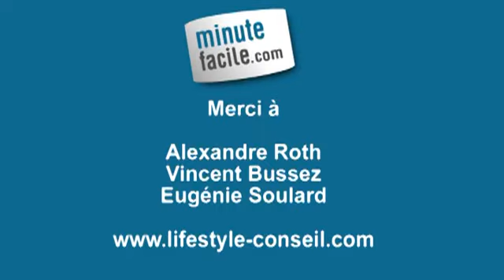Séduction : aborder une femme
Comment aborder une femme ?  Suivez ces conseils pour aborder une femme de la bonne façon.

Ecoutez les conseils du coach en séduction, Alexandre Roth coach en séduction qui est également relooker pour le compte de Lifestyle Conseils

Comment aborder une femme? Il faut bien faire, aborder par devant et jamais par derrière. Il ne faut pas aborder de face non plus c'est intrusif. Il faut aborder de côté, laissez une distance raisonnable. Si jamais elle ne s'arrête pas, ne la poursuivez pas. En appliquant ces principes vous savez comment aborder une charmer une femme sans être lourd.

Ces quelques techniques de drague sont indispensables pour draguer une femme.

Séduction, rencontres, sexualité, astro, psychologie ... Retrouvez toutes nos vidéos coaching Psycho Sexo sur notre